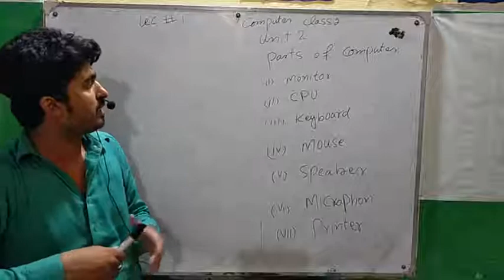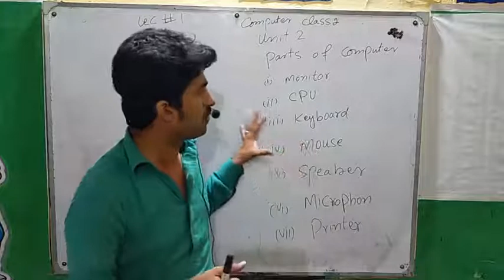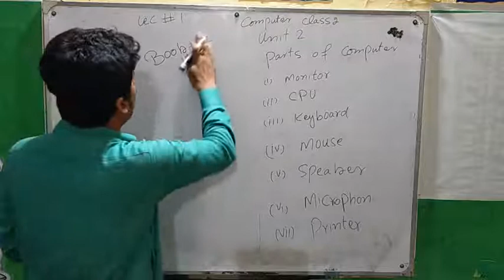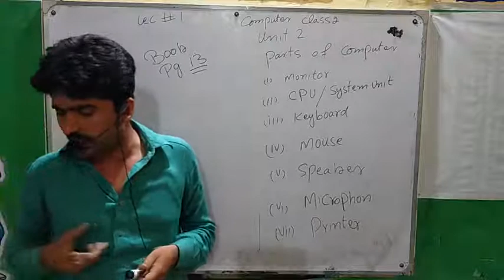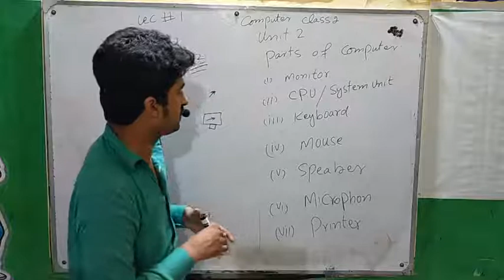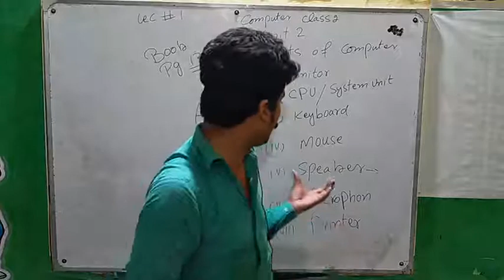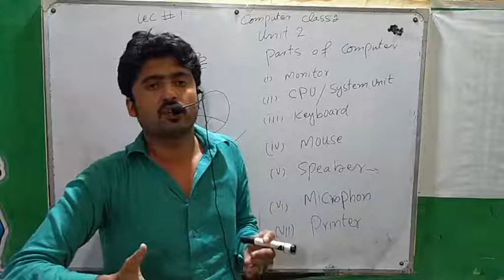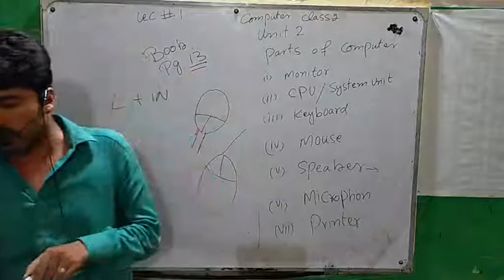2 computer lec 1